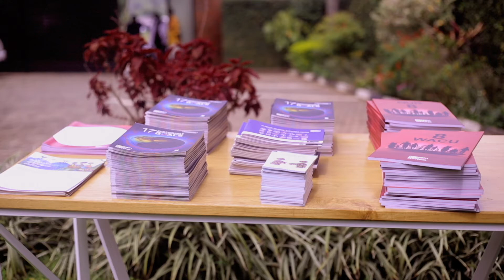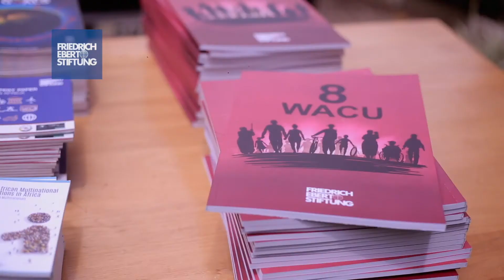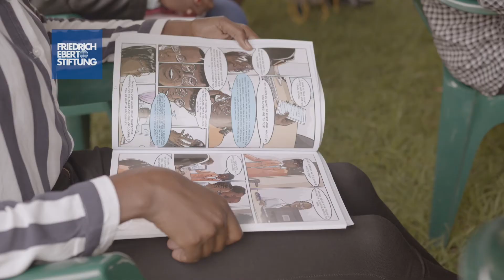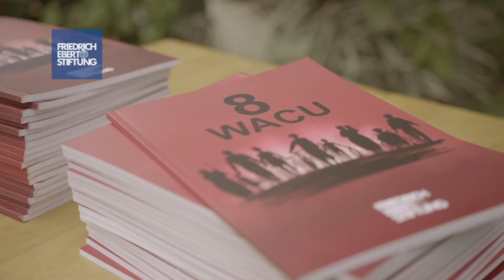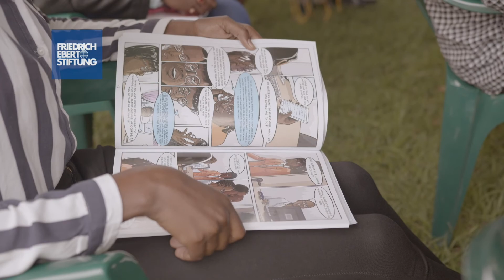The importance of Social Dialogue and Tripartism| Rwanda Office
The FES Rwanda has been working in Rwanda for more than four years, focusing mainly on social protection and good governance. Our work focuses on promoting decent work and building capacity in the labour movement. In this context, FES Rwanda has set out to raise awareness of SDG 8 by developing a comic book that addresses the 8 most related articles of the Rwandan Labour Law, the 8 ILO core conventions, and various SDG 8 targets and presents them in an innovative way.